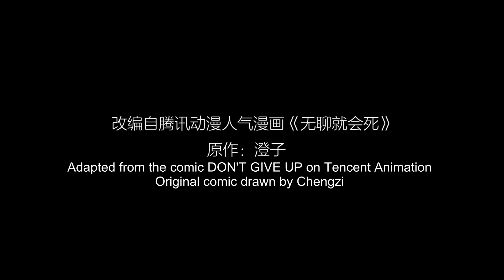【2022-2023国创动画作品】来看霸总外星人如何拯救地球颓废上班族！《无聊就完结》【加入会员专享最新集】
简介：无聊就完结
麻木无聊的上班族门珂，因为意外面临“无聊就会死”的状况，在外星人亚森的帮助下展开自救……